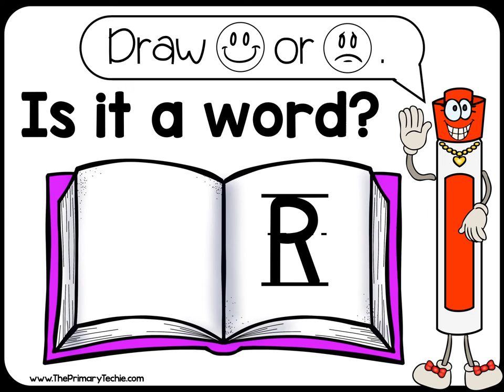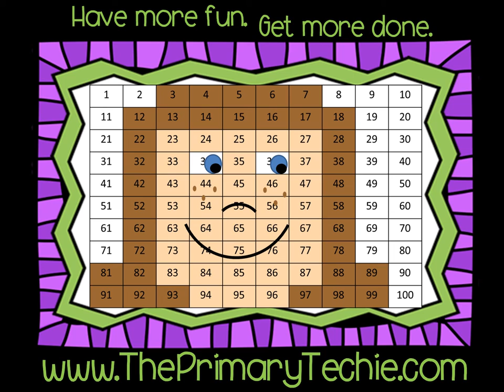Letters, Words, or Sentences Back to School